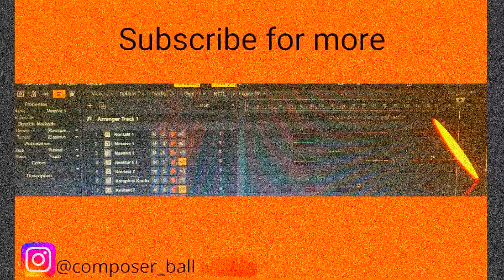A Shimmering Sea of Light (Original Song)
Over the summer, I noticed the beauty of fountains with coins scattered beneath the water. Hundreds of people who wished for something in their life, leaving a mark behind to inspire us as well.

ehh it's not that deep. I just thought fountains with coins underneath were aesthetic and I wanted to make a chill piano song inspired by that. Just think about how the instruments sound like a coin falling in the water or bumping on a rock.

I’m a composer, producer, writer, drawer, and performer if I have time.
I go by a few names, but just call me Raine if you see me.